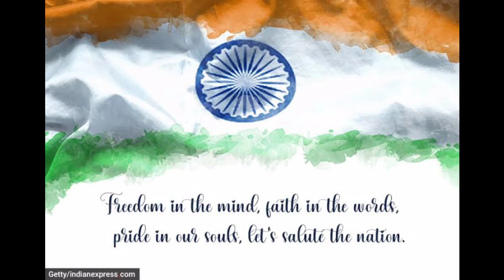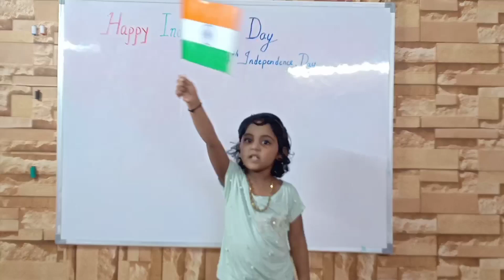indian SMALL GIRL SINGING JANA GANA MANA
BY ARUSHI NIKHIL